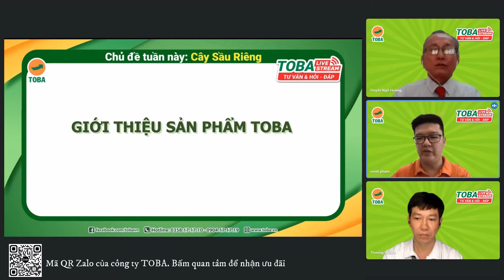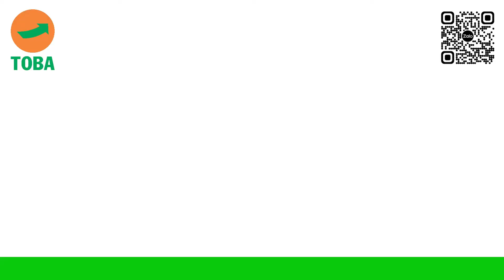SPRAYPHOS 620SL thuốc đặc trị bệnh nứt thân, xì mủ, thối rễ, thối trái...trên cây trồng bạn đã biết?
Livestream tư vấn hỏi đáp của công ty TOBA sẽ được phát sóng trên fanpage

Thuốc đặc trị nhiều loại bệnh trên cây trồng  SPRAYPHOS 620SL  | kĩ Thuật cây sầu riêng | TOBA